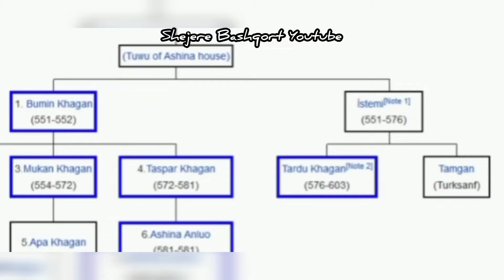History of the Ashina House. The birth and fall of a dynasty. История дома Ашина